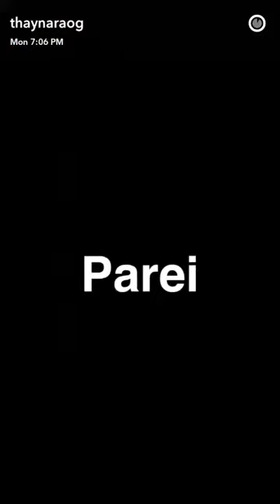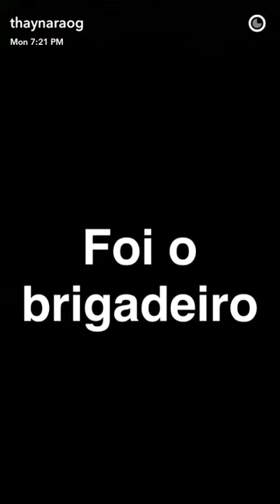Thaynaraog pegou o ryca virus